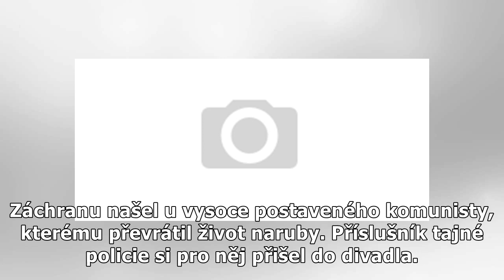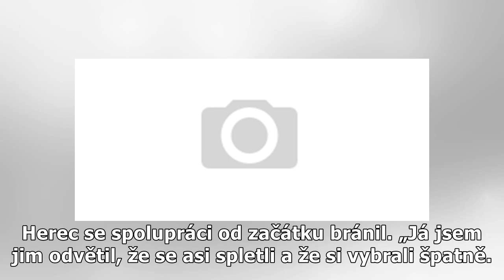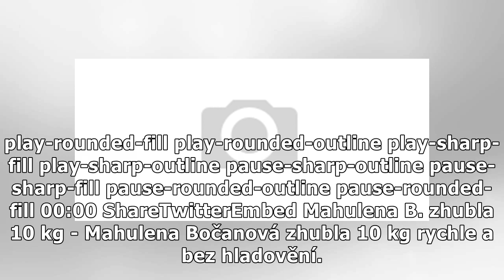Herec Stanislav Zindulka (†86): Jak bojoval s StB!